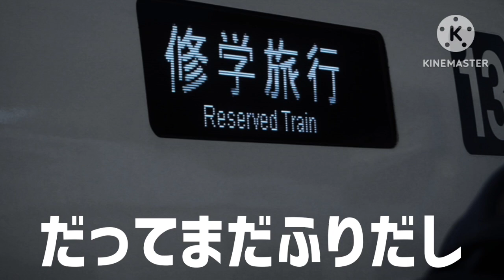[2周年記念]ビビデバ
2024/06/25で当チャンネル2周年!!
早いものですね｡